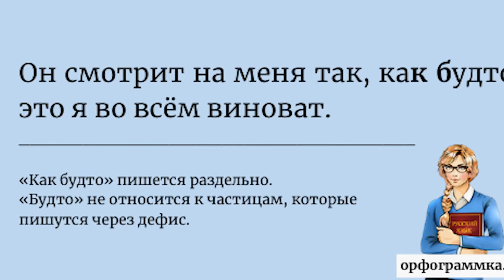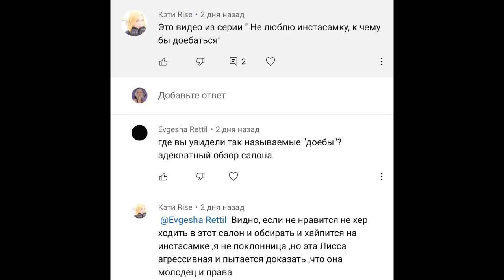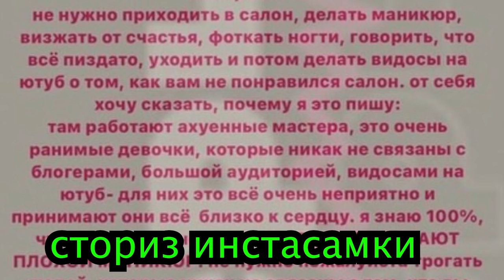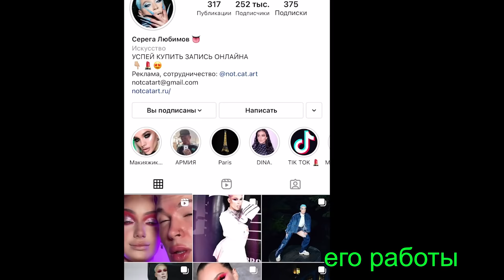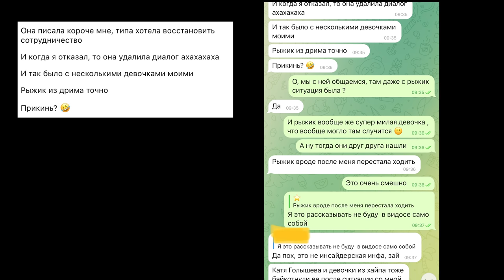Неадекват и скандал в салоне маникюра Инстасамки 💅 * вот это ужас *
помогите погасить рассрочку на айфон у меня проблема умоляю хотя бы по 10 рублей